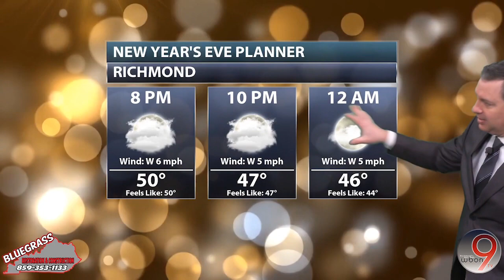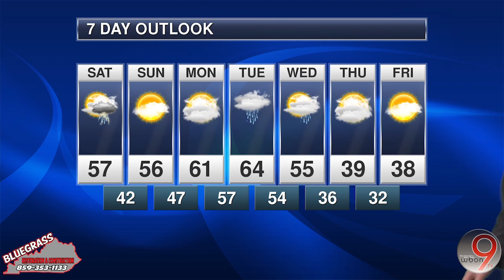BR&C Weather Forecast | Dec 30, 2022